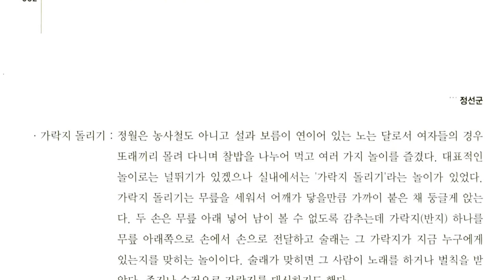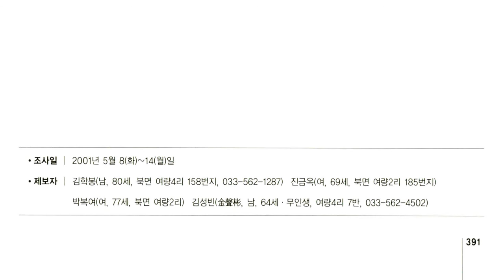강원도 세시풍속, 정선군 북면 여량리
강원 남동부에 있는 군

면적 1,221.24km2. 인구 6만 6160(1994). 북쪽으로 강릉시, 북서쪽으로 평창군, 남쪽으로 영월군, 동쪽으로 동해시·삼척시·태백시와 접한다.

태백산맥이 종관하는 영서 산악지대로서 군 전역에 걸쳐 산악이 중첩하고, 남한강 유역 계곡에 좁고 길다란 평지가 있을 뿐이다. 북부에는 석병산(石屛山:1,055m)·노추산(老秋山:1,322m), 서부에는 가리왕산(加里旺山:1,561m)·중왕산(中旺山:1,376m)·청옥산(靑玉山:1,256m), 남부에는 직운산(織雲山:1,172m)·두위봉(斗圍峰:1,466m)·백운산(白雲山:1,426m), 동부에는 고적산(高積山:1,354m)·함백산(咸白山:1,573m) 등 1,000m 이상의 고봉으로 둘러싸여 있다.

군의 중앙부를 남한강(南漢江)의 지류인 동강(東江)이 동·서쪽에서 흘러드는 여러 하천을 합류하면서 대체로 북에서 남으로 관류한다. 즉 북부 여량(餘糧)에서 임계천(臨溪川)을 합류한 골지천(骨只川)과, 황병산(黃柄山:1,407m)에서 발원한 송천(松川)이 나전(羅田)에서 합류하고, 오대산(五臺山:1,563m)에서 발원한 오대천, 정선읍에서 동면(東面)으로부터 흘러온 동대천(東大川), 가수리(佳水里) 부근에서 고한(古汗)으로부터 흘러온 동남천(東南川)을 합친 뒤, 동강(東江)이 되어 영월군으로 흘러들어가 심한 곡류를 이루어 서류하면서 남한강 본류에 합류한다. 한편 정선읍의 회동(檜洞)∼용탄(龍灘), 남면의 무릉리(武陵里) 발구덕 마을, 임계면 직원리(稷院里) 부근 등지에 석회암 지층의 카르스트 지표 지형이 발달하고, 군내 각지에 석회동굴이 다수 분포하고 있다. 정선읍 광하리(廣河里)에는 옛 하도(河道)의 변천된 지형이 잘 나타나 있다.

내륙 산간에 있기 때문에 기온의 교차가 심하고, 특히 여름은 서늘하고 겨울은 몹시 춥다. 연평균기온 10.3℃, 1월 평균기온 －5.7℃, 8월 평균기온 24.6℃, 연강수량 1,029mm이다.